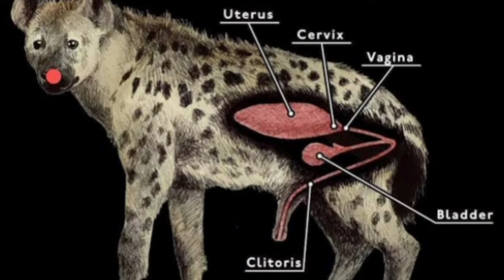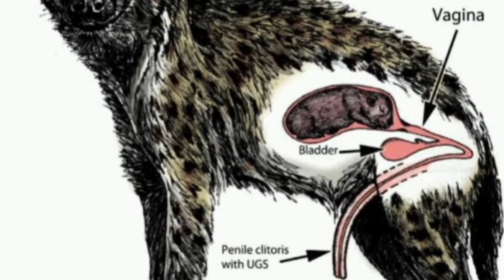കാടിനെ വിറപ്പിക്കുന്ന കില്ലർ സംഘങ്ങൾ ! Dhole vs Hyena In Malayalam